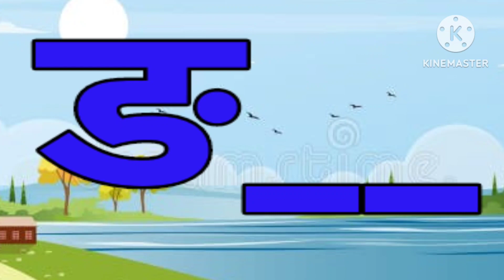k se kabutar kha se khargosh | क से कबूतर ख से खरगोश | a se anar | Hindi Varnamala कखगघ असेअनार 04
suggested video:-

क से कबूतर, ख से खरगोश, हिंदी वर्णमाला, क ख ग अ आ इ ई, Kse kabutar, Hindivarnamalaand pictures

असे अनार, आ से आम, हिंदी वर्णमाला, अआइईउऊ, क से कबूतर, a se anar,aa se aam, हिंदीस्वरब्यंजन

your query:-

k se kela
k se gya tak
k se kela song
ka se kabutar vala video
ka se kela
khargosh ka se gumla ka se kabutar kha se khargosh ga se gamla
hindi varnamala barakhadi
a se aao re b se bola re bhojpuri song
ase anar aase aam
a se anar aa se aam chhoti se mili badi se
a se anar aa se aam chhoti se
a se anar aa se aam e se english
a se amrud hara bhara poem
a se amrud hara bhara
a se amrud aa se aam
कसे कबूतर ज्ञ तक
कसे केला
अ से अनार क से कबूतर से
कखगघ
अआइईउऊ
असे अनार
अ ते ज्ञ मुळाक्षरे
असे अनार आ से आम
अ आ
असे अः तक
असे अनार रोज तुम खाओ
अ से अनार वाला कार्टून
असे अनार आ से आम ई से इमली उ से उल्लू
अ से अनार आ से आम अपना तो है पढ़ना काम
अ से अनार आ से आम हिंदी स्वरमाला
आओ बच्चों सीखे असे अः तक
अ से अनार आ से आम song
हिन्दी वर्णमाला ज्ञान
हिन्दी वर्णमाला के स्वर
हिंदी वर्णमाला व्याकरण
हिंदी वर्णमाला में कितने अक्षर होते हैं
हिंदी वर्णमाला
वर्णमाला हिंदी
Hindi Varnmala
Hindi Varnmala a to gya Nursery
Hindi Varnmala for kids
Nursery rhymes
हिंदी वर्णमालागीत
हिंदी स्वरब्यंजन
हिंदी बालगीत
हिंदी व्यजन चार्ट
स्वरब्यंजन चार्ट
hindi varnmala
हिंदी वर्णमालागीत
हिंदी स्वरब्यंजन
हिंदी बालगीत
हिंदी व्यजन चार्ट
स्वरब्यंजन चार्ट
वर्णमाला अ से ज्ञ तक
शब्द बच्चे को कैसे सिखाएं

Discription:-

a se anar, aa se aam, chhoti e se imli, badi e se ekha, Chhota usse ullu, bada usi hun, Ka se kabutar, kha se khargosh, ga se gamla, gha se ghar,
अ से अनार, आ से आम, इ से इमली, ई से ईख,उ से उल्लू, ऊ से ऊंट, ॠ से ॠषि, ए से एड़ी, ऐ से ऐनक, ओ से ओखली, औ से औरत, अं से अंगूर, अ: से नमः।